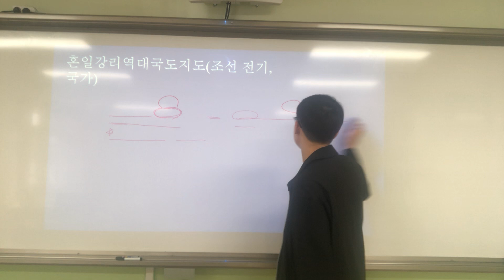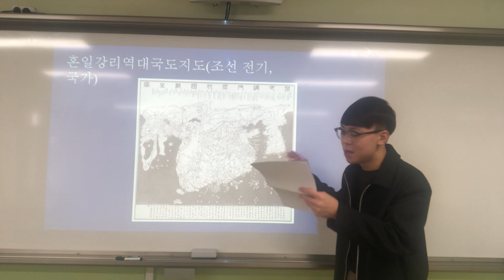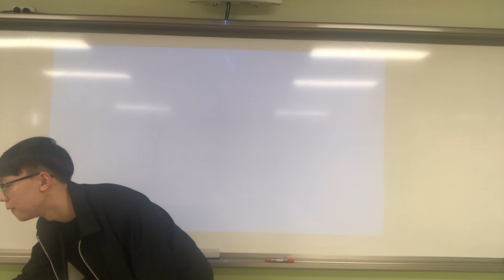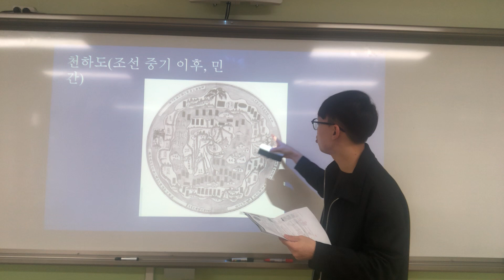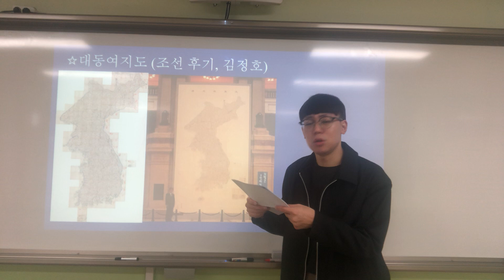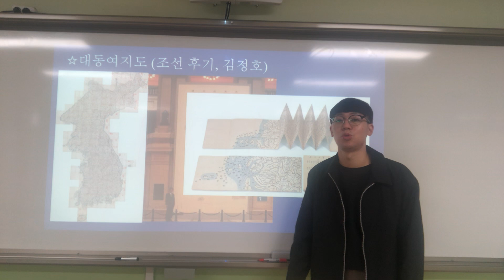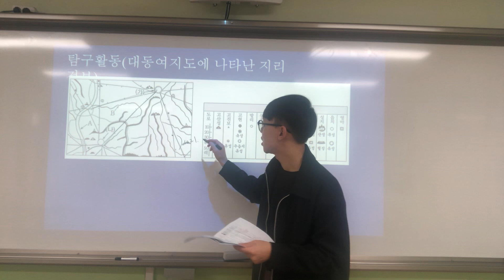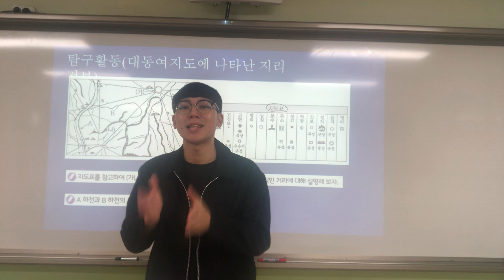한국지리 2-2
-내용 : 혼일강리역대국도지도, 천하도, 대동여지도
-출처 : EBS 수능특강 한국지리, 구글 이미지